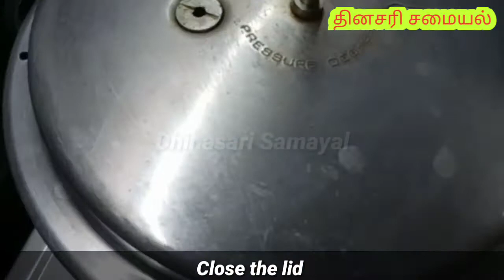Mutton Lungs Gravy | Goat Lungs Gravy | Mutton Lungs Kulambu |நுரையீரல் குழம்பு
Welcome to Dhinasari Samayal

garam masala / homemade garam masala recipe / how to make garam masala at home |masala powder recipe

Pani Puri Recipe in Tamil | How to Make Pani Puri in Tamil | Pani Puri  masala, rasam & chutney

Egg Bejo | Ennai Muttai Recipe in Tamil | Atho Soup Recipe | Burma Atho Soup | Atho Valaithandu Soup

In this Channel Videos Provide by this Content:
1. Cooking tips
2. Cooking videos
3. Cooking tutorials
4. Non veg recipes
5. vegetarian recipes
6. Traditional recipes
7. Unique recipes
8. Innovative recipes
9. Natural remedies
10. Healthy recipes
நன்றி! வணக்கம்!